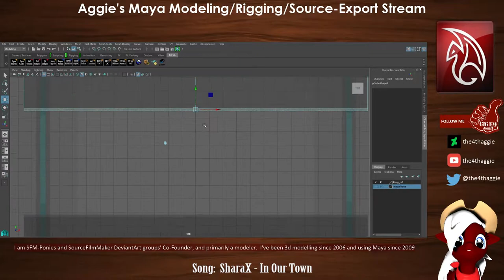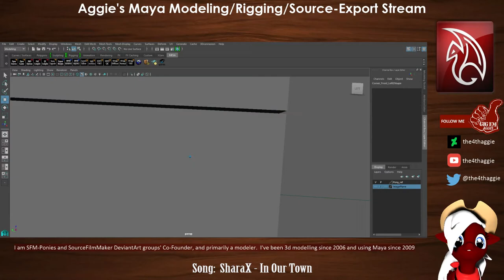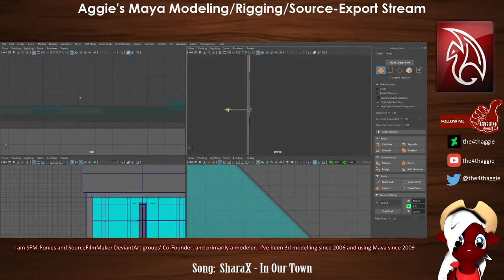3D Modeling - Equal Pony Town Home 1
Music is SharaX - In Our Town